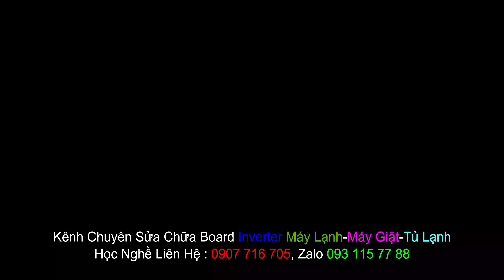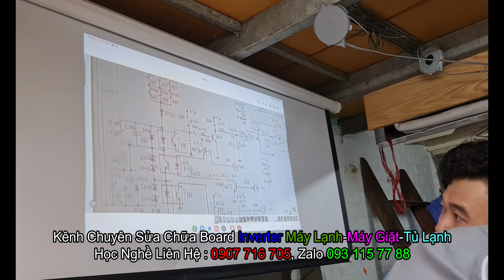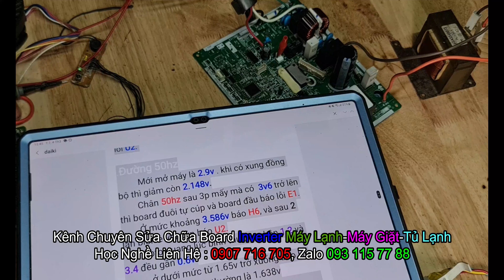Hướng dẫn học viên sửa thật tế chi tiết tỉ mỉ lỗi E1 Daikin inverter R32, các bạn xem và like nha